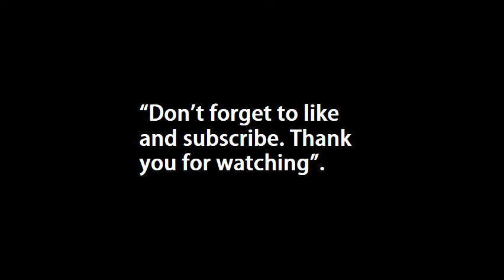Funny Tik Tok Dog Video Compilations